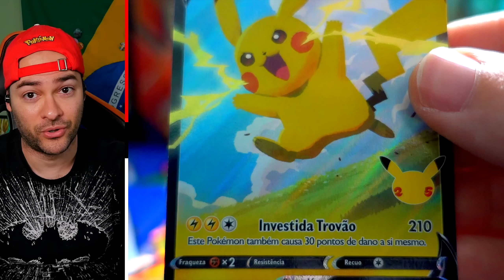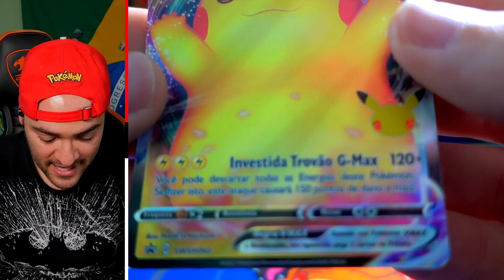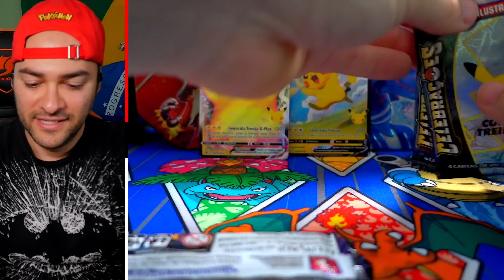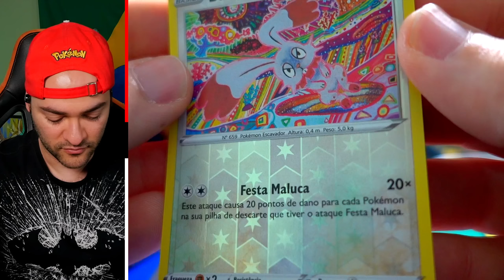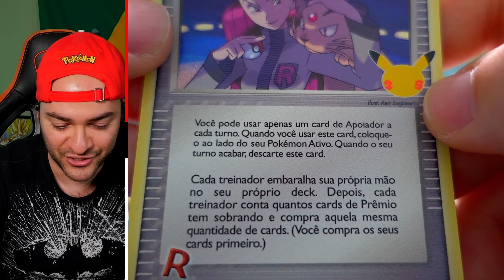Pokémon TCG - Box Pikachu VMAX CELEBRAÇÕES é ÉPICO DEMAIS!!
Abri a Box do Pikachu VMAX Celebrações e me surpreendi!!